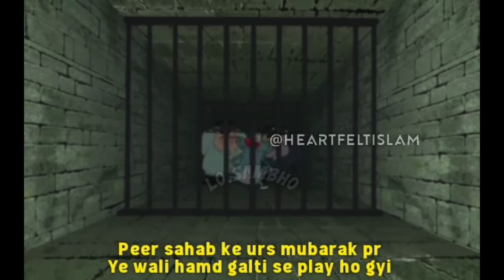WARNING This 2 Face Personality Mistake Could Cost You Your Reputation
🔥Reply to Miyan Tariq Masood & Sahil Adeem on their "2 Face Personality" Engineer Muhammad Ali Mirza